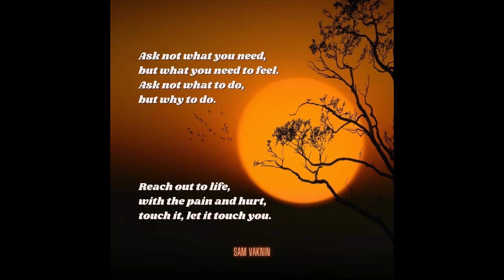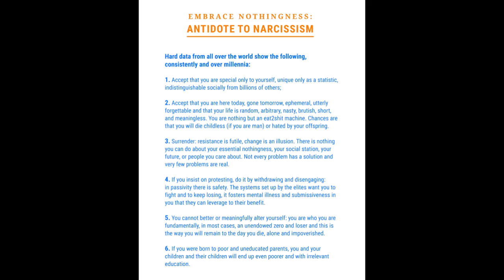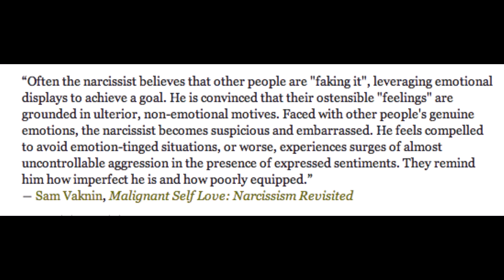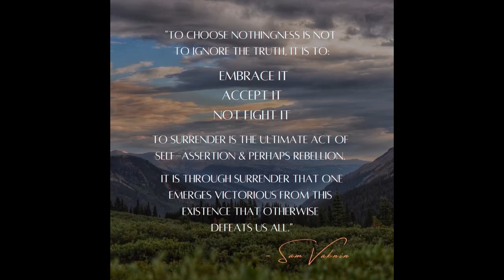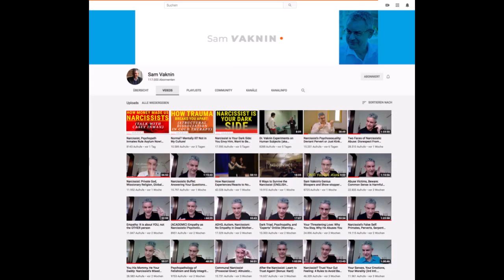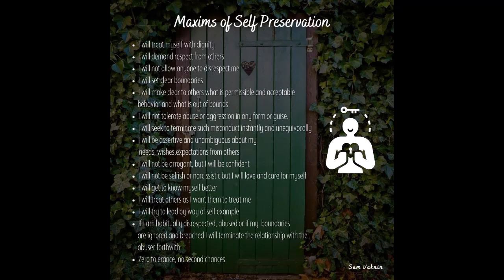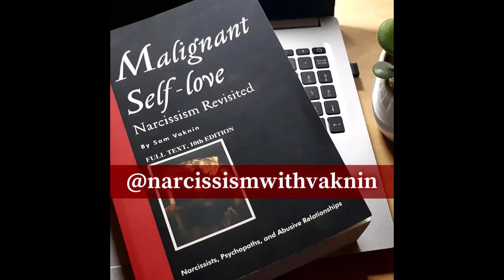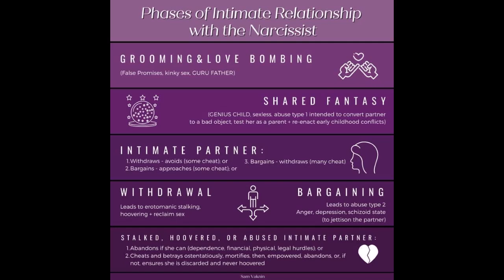Suicide As a Social Act (2nd Webinar on Mental Health and Suicidal Risk)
The paternalists claim that no competent adult will ever decide to commit suicide. No one in "his right mind" will elect this option. This contention is, of course, obliterated both by history and by psychology. But a derivative argument seems to be more forceful. Some people whose suicides were prevented felt very happy that they were. They felt elated to have the gift of life back. Isn't this sufficient a reason to intervene? Absolutely, not. All of us are engaged in making irreversible decisions. For some of these decisions, we are likely to pay very dearly. Is this a reason to stop us from making them? Should the state be allowed to prevent a couple from marrying because of genetic incompatibility? Should an overpopulated country institute forced abortions? Should smoking be banned for the higher risk groups? The answers seem to be clear and negative. There is a double moral standard when it comes to suicide. People are permitted to destroy their lives only in certain prescribed ways.

And if the very notion of suicide is immoral, even criminal – why stop at individuals? Why not apply the same prohibition to political organizations (such as the Yugoslav Federation or the USSR or East Germany or Czechoslovakia, to mention four recent examples)? To groups of people? To institutions, corporations, funds, not for profit organizations, international organizations and so on? This fast deteriorates to the land of absurdities, long inhabited by the opponents of suicide.